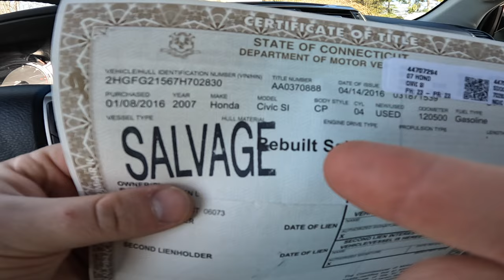Am I keeping my Civic Si?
Informing you all on what the plans are with Midnight and what insurance had to say...